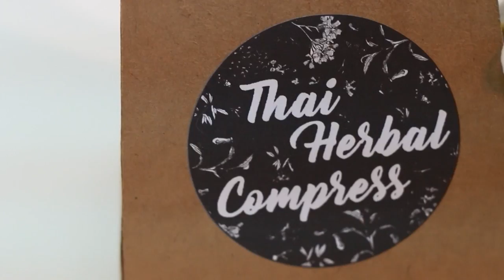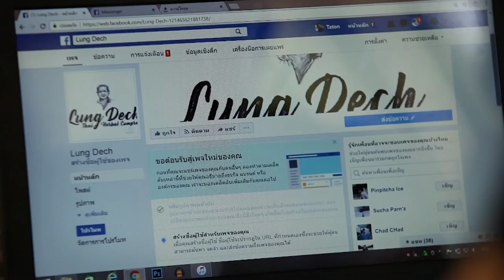กบจูเนียร์ ปี 9 | Smart Knowledge รร.ศรีสะเกษวิทยาลัย (รอบที่ 2)